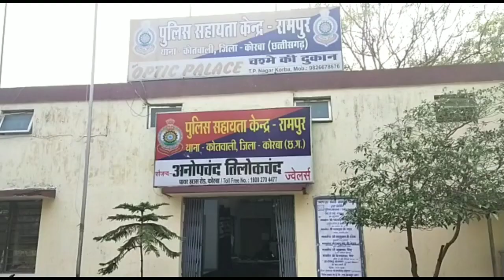चाकूबाजी की घटना को अंजाम देने वाले आरोपी गिरफ्तार,रामपुर पुलिस ने की कारवाई।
ksn24 news
Thank you for this thisnews video

Watsapp No-
(1).Director-Manoj Kumar Dinkar
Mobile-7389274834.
(2).Assistant Director-Neelam Padwar
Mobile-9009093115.